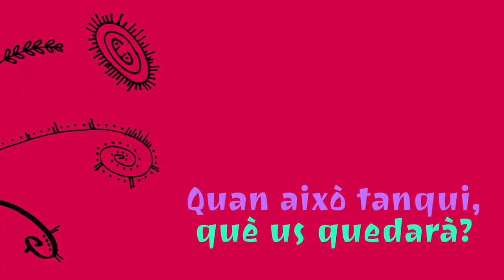Andreu Carranza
Andreu Carranza i Font (Ascó, 19 de juny del 1957) és un escriptor català.[1][2] Va néixer a Ascó, el van batejar a Móra la Nova i actualment viu a Flix.[3] Professionalment, fa de conserge a l'Institut de Flix.[3] Ha practicat el conte, la novel·la i la poesia. Ha guanyat diversos premis literaris, entre els quals el Sant Joan i el Josep Pla. Toca la guitarra des dels 14 anys i als 17 va formar el grup Els Esquellots. Durant un temps es va dedicar al blues i avui forma part del conjunt Lo Gitano Blanc, que defensa la rumba ebrenca. Col·labora regularment a mitjans com La Vanguardia, El Punt, La Veu de l'Ebre o La Veu de Flix, entre altres; i en tertúlies radiofòniques a la Cadena Ser o Catalunya Ràdio. També condueix el programa coproduït per la Xarxa de Televisions Locals i el Canal Terres de l'Ebre «La barca de l'Andreu», de divulgació sobre el món de la pesca.

El seu pare, Joan Carranza, sastre de professió, va ser alcalde d'Ascó i un activista important en la lluita antinuclear del poble en la dècada de 1980, fet que porta també el fill a prendre part en la defensa del territori, a l'activisme antinuclear i a l'ecologisme.

La trajectòria literària d'Andreu Carranza comença el 1991 en guanyar el Premi Recull de Blanes amb el llibre de relats La tinta de la immortalitat. Dos anys més tard publica, en un sol any, el segon llibre de narrativa breu, Aigua de València, un recull de poesia amb el títol Trilogia del deliri, i la novel·la El desert de l'oblit, Premi Ribera d'Ebre de narrativa 1992.

Des de llavors ha publicat amb una gran regularitat, intercalant principalment novel·la i relat –en reculls propis i col·lectius. El 1995 rep el Premi Sebastià Juan Arbó de Sant Carles de la Ràpita amb el recull de contes Riu avall. L'any 2000 és guardonat amb el Premi Sant Joan de narrativa amb la novel·la Anjub. Confessions d'un bandoler, que apareix publicada uns mesos més tard. Amb aquesta novel·la, traduïda al castellà, Andreu Carranza es consolida com una de les veus de referència de les lletres ebrenques. El mateix any publica A mumpare, el segon recull de poemes, dedicat a la memòria del seu pare. La novel·la El que l'herbolària sap (2001) és finalista al Premi Ramon Llull. Segueix amb la novel·la històrica L'hivern del Tigre (2004), basada en la vida del general carlí Ramon Cabrera.

El 2007 publica La clau Gaudí, una novel·la de misteri situada a Barcelona, escrita conjuntament amb l'escriptor Esteban Martín. La novel·la esdevé un dels grans èxits comercials de la literatura catalana de tots els temps, i és traduïda a una vintena d'idiomes entre els quals el castellà, l'alemany, el rus, el xinès o l'anglès –a la prestigiosa editorial nord-americana Harper Collins.

La novel·la Impremta Babel (2009), un homenatge als llibres i a la lectura, és traduïda al castellà, el neerlandès i el xinès. La versió en castellà és utilitzada l'any 2010 a tots els instituts de secundària de França per a l'exàmen de revàlida de llengua castellana.

L'any 2015 rep el Premi Josep Pla per El poeta del poble, una recreació novel·lada de la vida de Jacint Verdaguer. A finals de 2017 publica Ciutat de llops, una història de ficció que pren com a escenari l'Ebre, una ruta emocionant a la recerca de respostes, una travessia plena de misteris, de dubtes, de fets fantàstics, de velles llegendes, d'éssers mítics, d'històries de l'Ebre.

Col·labora regularment a mitjans com La Vanguardia, El Punt, La Veu de l'Ebre o La Veu de Flix, entre altres; i en tertúlies radiofòniques a la Cadena Ser o Catalunya Ràdio. També ha conduït el programa coproduït per la Xarxa de Televisions Locals i el Canal Terres de l'Ebre «La barca de l'Andreu», de divulgació sobre el món de la pesca; i condueix el programa «Maridatges literaris» al mateix canal.